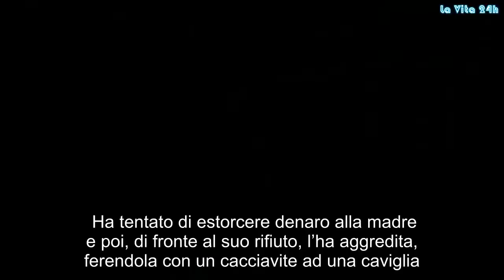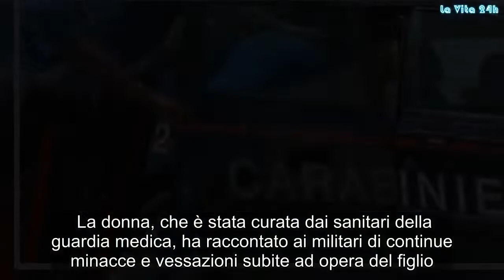Chiede i soldi alla madre, lei rifiuta: il figlio la picchia con un cacciavite | La prove del notizi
Ha tentato di estorcere denaro alla madre e poi, di fronte al suo rifiuto, l’ha aggredita, ferendola con un cacciavite ad una caviglia. Un uomo di 36 anni, V.B., incensurato, è stato arrestato e posto ai domiciliari dai carabinieri, a Vallefiorita, con l’accusa di tentata estorsione e lesioni.  I militari, intervenuti nell’appartamento a seguito di una segnalazione, hanno trovato la donna terrorizzata e ferita. La vittima, in lacrime, ha raccontato quanto era accaduto spiegando di essere stata aggredita per non avere aderito alla richiesta di denaro fattale dal figlio, che si è poi barricato nel bagno dell’appartamento. Dopo essere stato convinto ad uscire dal bagno, l’uomo ha ammesso le sue responsabilità.  La donna, che è stata curata dai sanitari della guardia medica, ha raccontato ai militari di continue minacce e vessazioni subite ad opera del figlio.